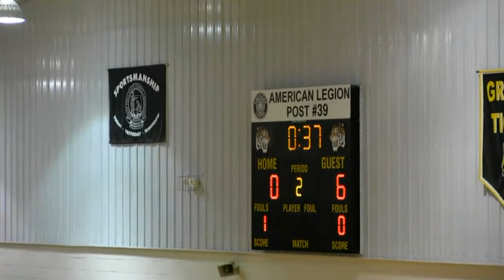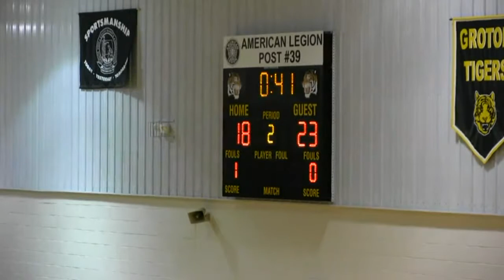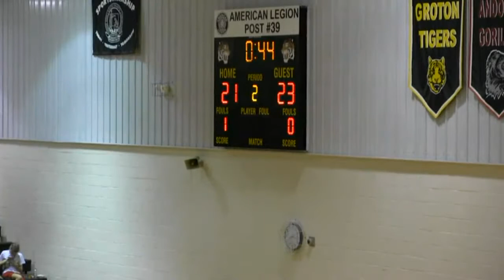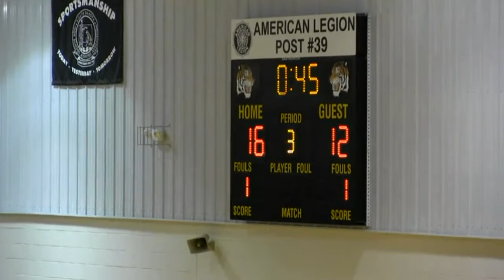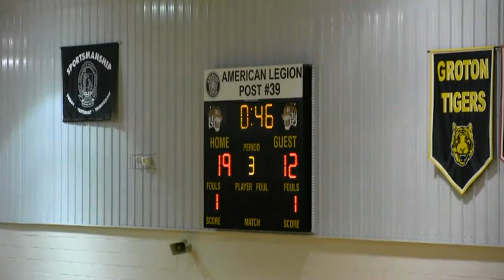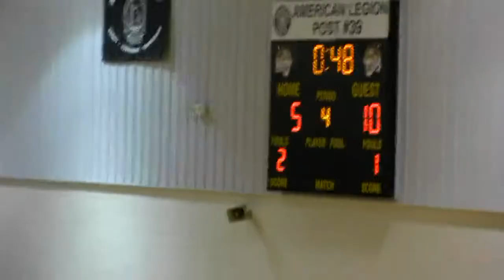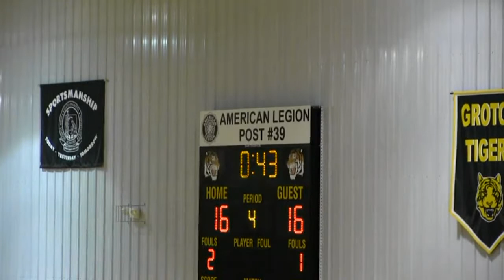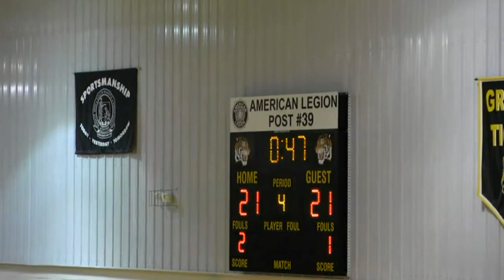2014 Hitchcock-Tulare vs Groton (Volleyball)